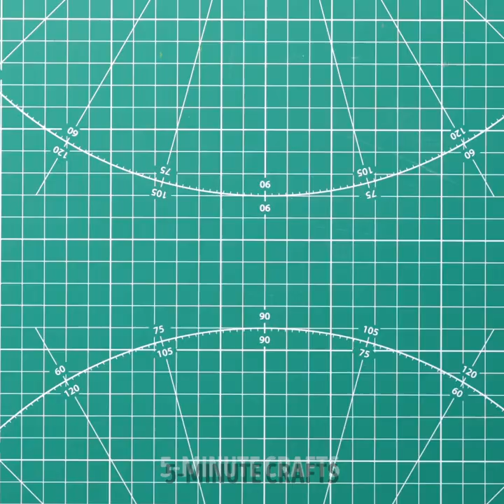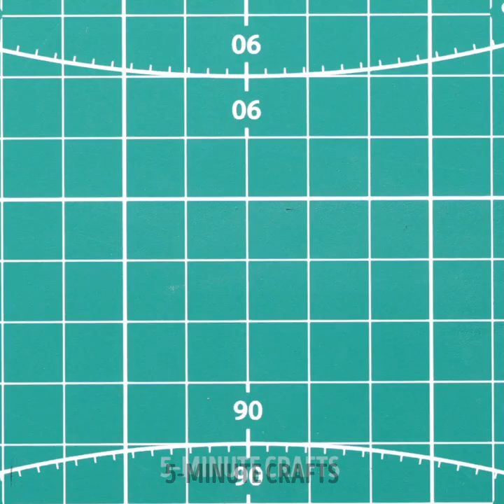Weird and Cool Miniature Fairytale Crafts Created With Various Materials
0:10 Miniature body art
1:29 DIY tiny furniture
3:52 Tiny food cooked in a miniature kitchen
6:01 Lego miniatures
10:58 Miniature farm garden